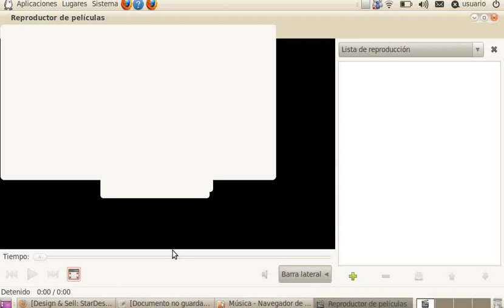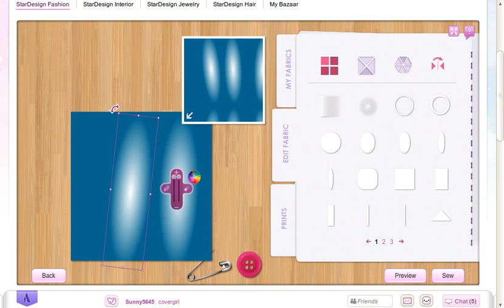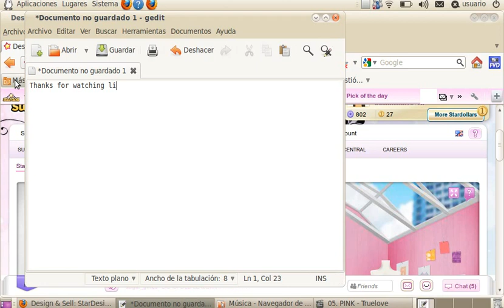Ripped Jeans on stardoll :)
I tried to make it really fast its not the best tutorial I've made but the steps are really easy, there will be loads more videos :DD